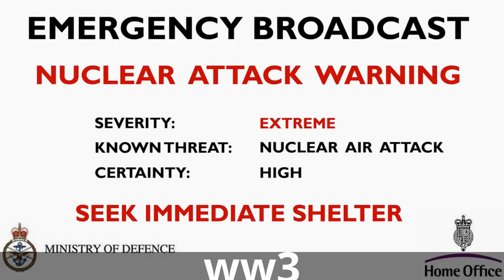WW3 JUST IN:NORTH KOREA READY TO ATTACK U.S.A WITH ANGER IF NO ACTION IS TAKEN...